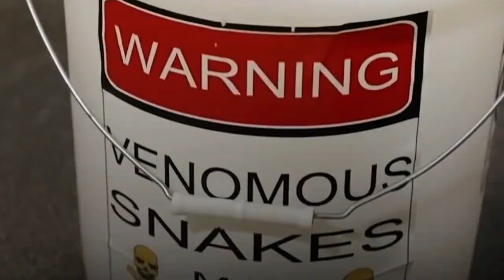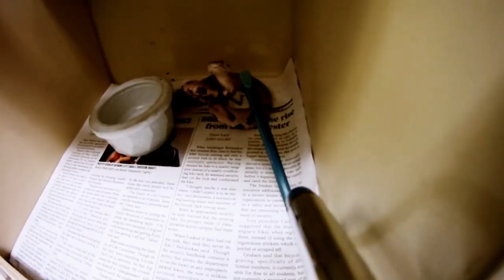Top 10 EXTREMELY SHOCKING facts on Snakes